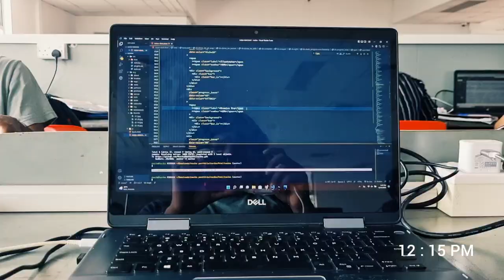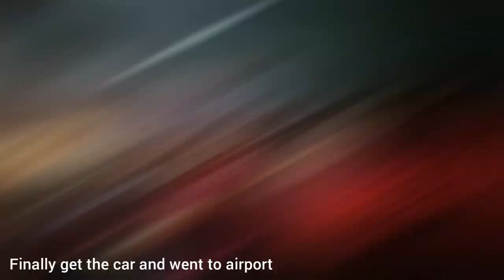Vlog 001 as a Uni Student , Youtuber , Programmer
The following vlog is my debuted video which based on the daily routine of my life. Apart from showing up the daily routine, I wanted to expose some of the the challenges faced by a person, during there day to day life.